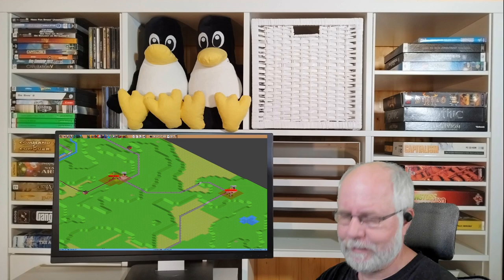Simutrans pak192 comic v0 71 Deutsch S4E011